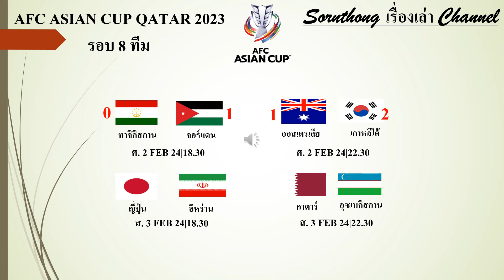ผลฟุตบอลเอเชี่ยนคัพรอบ 8 ทีมสุดท้ายวันที่ 3/Jan/24